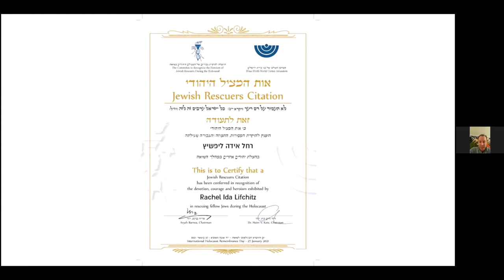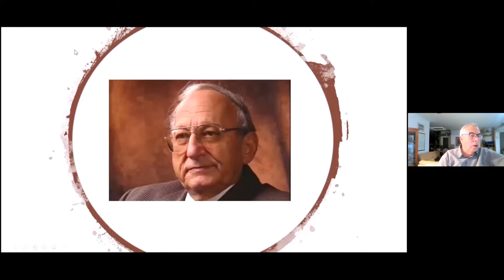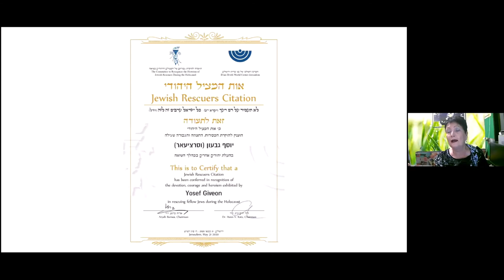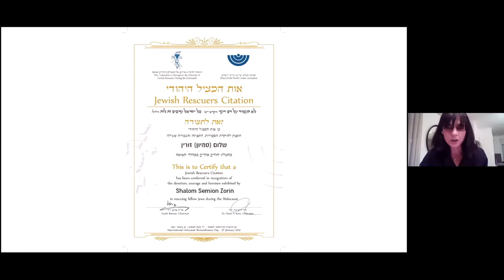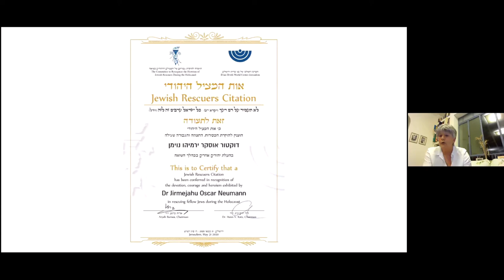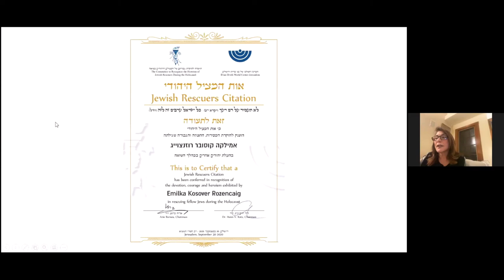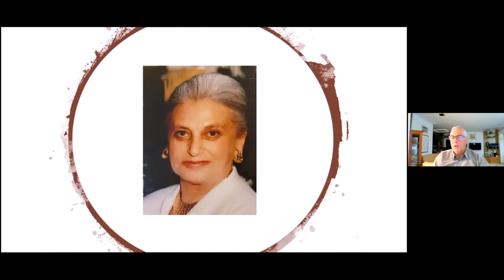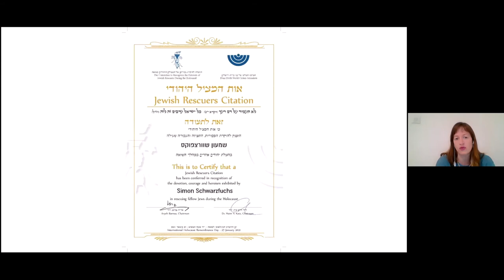2021 Jewish Rescuers Citation Ceremony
In commemoration of International Holocaust Remembrance Day (January 27), the B’nai B’rith World Center-Jerusalem and the Committee to Recognize the Heroism of Jewish Rescuers during the Holocaust presented their joint Jewish Rescuers Citation in honor of 18 Jewish heroes who rescued other Jews during the Holocaust.

Moderated by World Center Director Alan Schneider.

Note: This event is primarily in Hebrew.